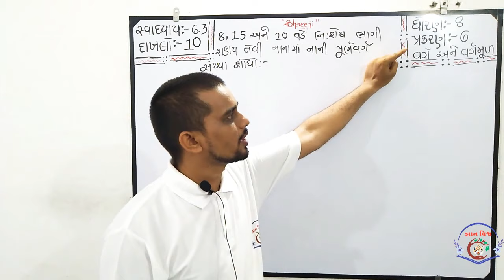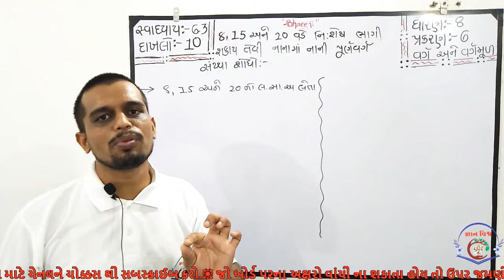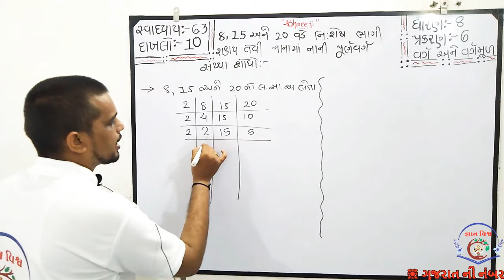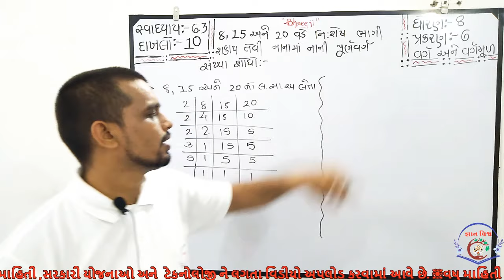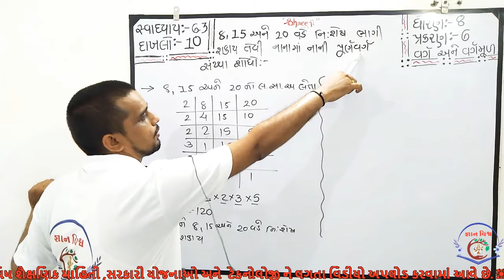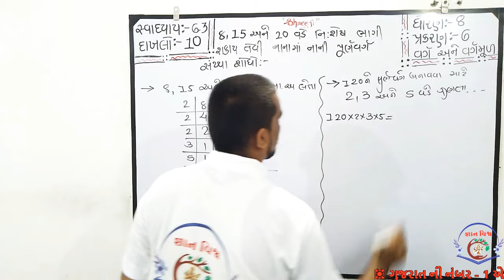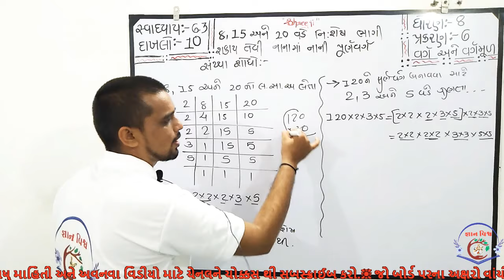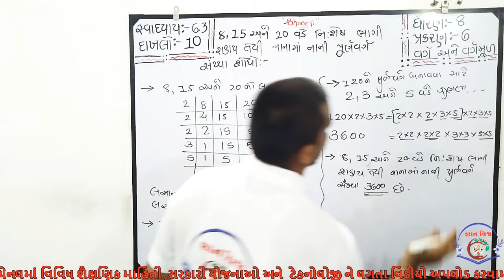STD 8 SWADHYAY 6.3 dakhlo 10 Varg Ane VargMul CHAPTER 6 Maths NCERT in gujarati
પ્રકરણ –  6
વર્ગ અને વર્ગમૂળ